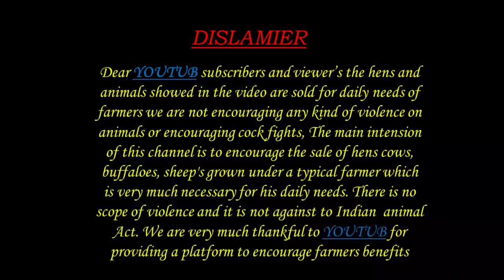తగ్గుతున్న ముర్ర జాతి గేదెల ధరలు 9912167572 పాలు గ్యారంటీ MURRA BUFFALOES DAIRY FARMING VIDEOS